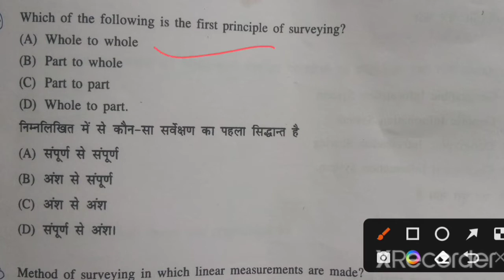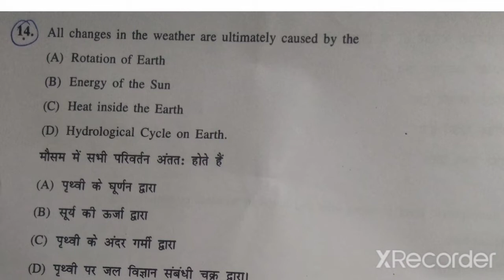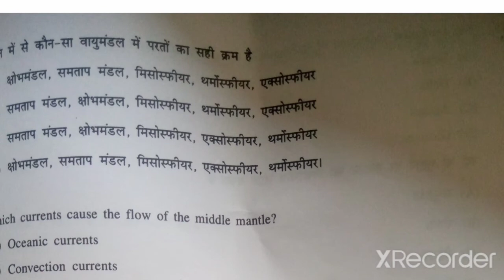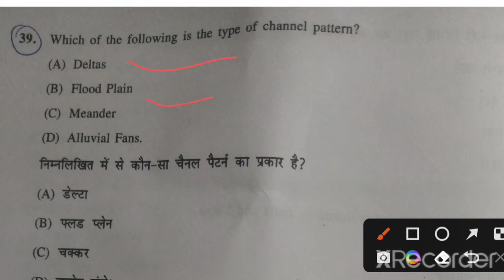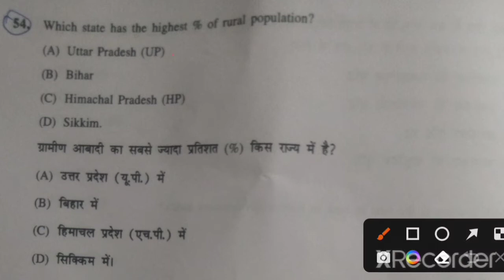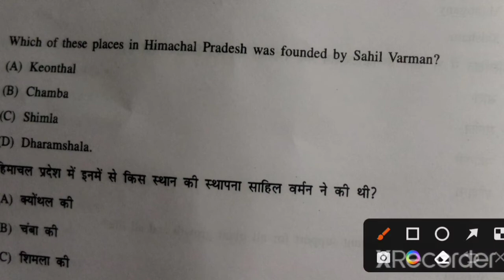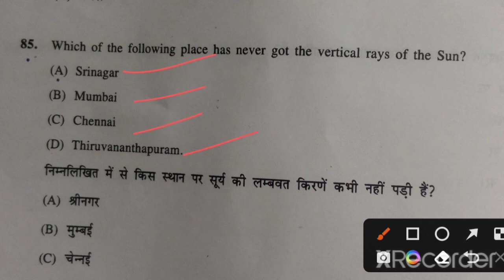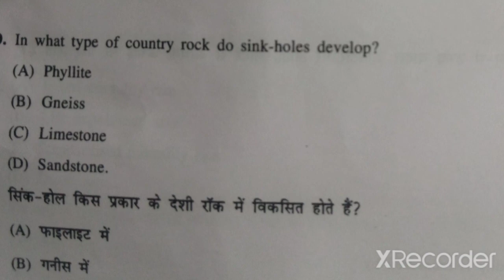mageographyentrancehpu M.A Geography Entrance HPU 2022 ( @knowledgeescort3533 )